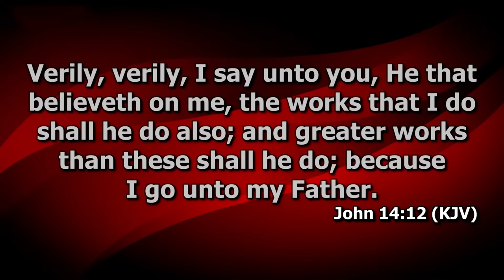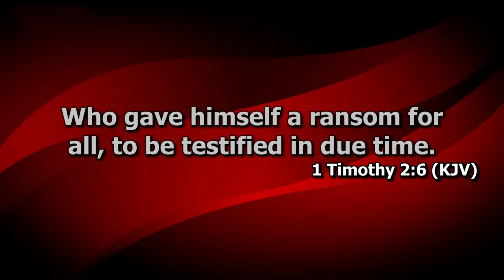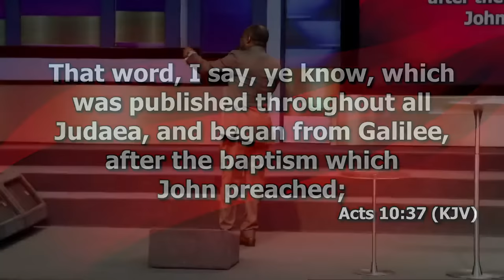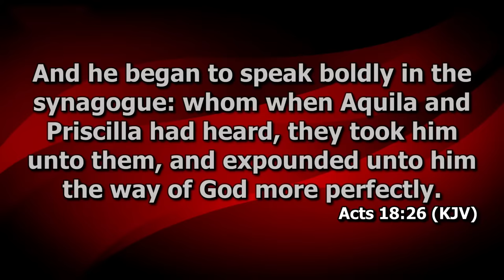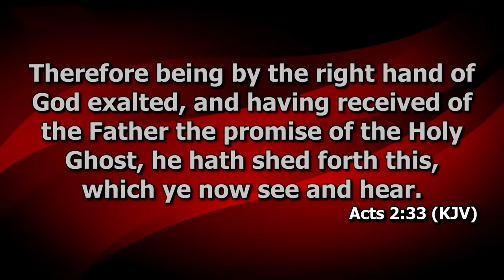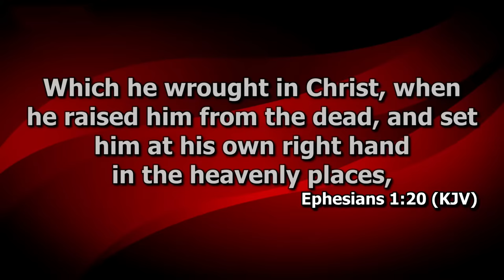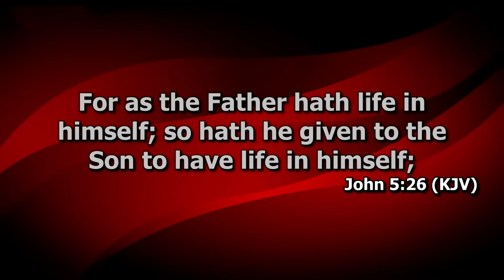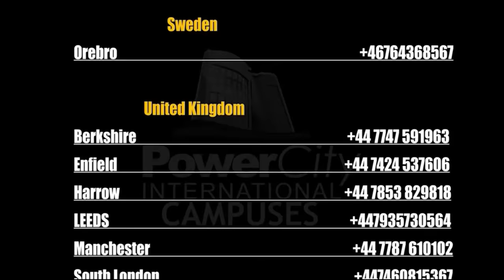The Revelation of The Name of Jesus - Part 7